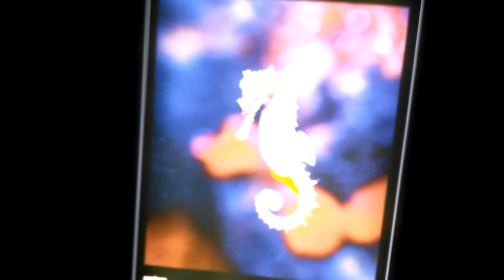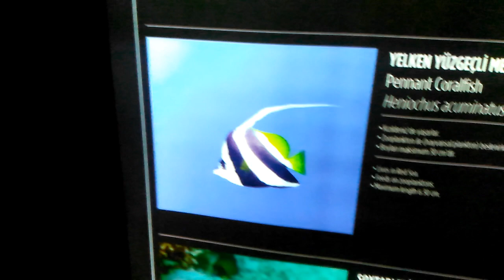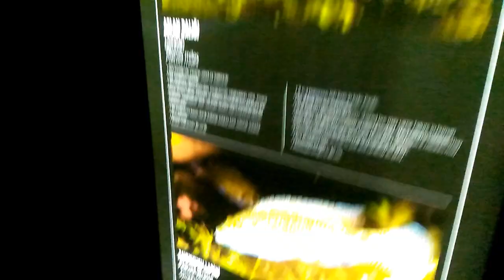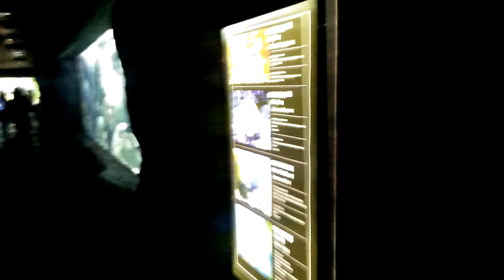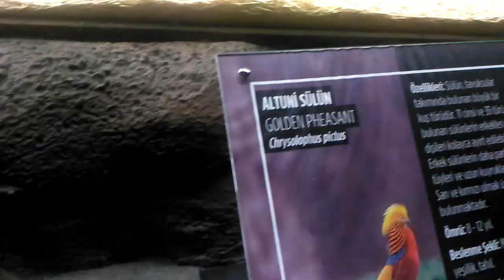Aqua Vega Ankara Vlog 1 - Köpek Balığı Saldırısı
Arkadaşlar selam Küçük kanalımıza hoşgeldiniz :)
Aqua vega Ankara akvaryum kısmı, vlog
Ankara Nata vega altında akvaryum hayvanat bahçesi
Giriş ücreti öğrenci 20 tl, tam 28 tl
Pahalı bir eğlence ama içerisi çok güzel balıkların boyutu onları izlemek güzel
Ankara da yapılacak şey çok az olduğu için de yapılabilecek güzel bir aktivite
Köpek balıkları, küçük büyük balıklar, yılan, timsah, maymun bir sürü şey :)